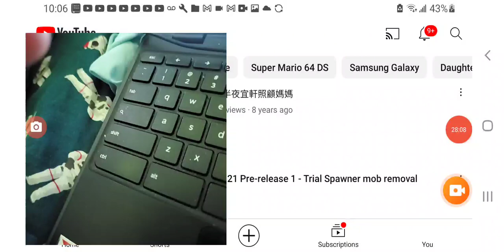YouTube Normal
Phone Video Channels